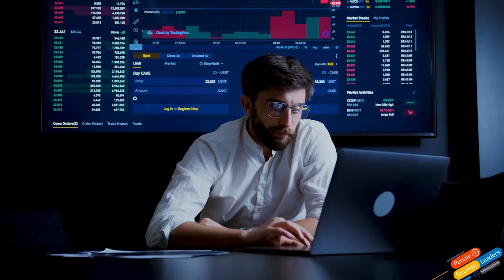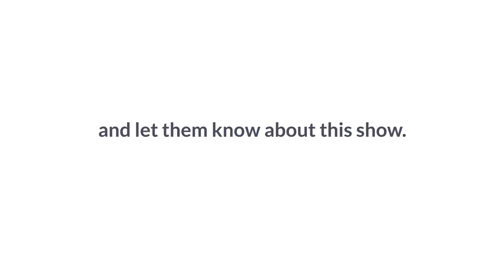The Power of Conversations in Unlocking Human Potential for Success with Claire Croft | EP 59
In this episode, host Sri Chellappa talks with Claire Croft, founder of Corporate Punk and Executive Coach. With over 20 years of experience, Claire shares her mission to transform business performance through strategic conversations.
Discover how leaders can unlock human potential by connecting with their own emotions and fostering empathy within their teams. Claire highlights three key factors for successful change: believing in your people, thoughtfully managing time, and starting small. Tune in for practical insights to elevate your leadership and drive meaningful growth!

📚ADDITIONAL RESOURCES for Insights on Employee Engagement,
Performance, and Growth:

7342a7&nd=1

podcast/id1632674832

✅ About Engagedly.

Engagedly is a new-age performance management software that redefines performance
appraisals by simplifying and incorporating elements of employee engagement into the
performance review process.

1. Performance Management
2. Learning and Development
3. Employee Listening and Engagement
4. Rewards and Recognition
5. Talent Mobility and Growth